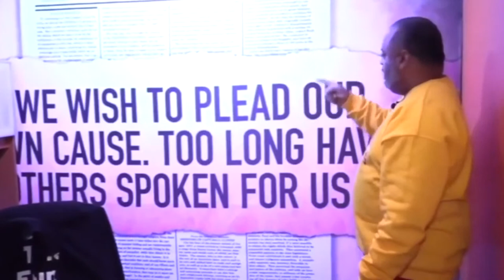It's 2023! Reflections on 2022 and making plans for the New Year | ABalancedLife | S1 E48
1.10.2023 ABalancedLife w/ Dr. Jacquie: It's 2023! Reflections on 2022 and making plans for the New Year | ABalancedLife w/ Dr. Jacquie | S1 E48